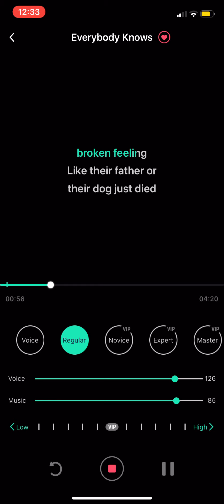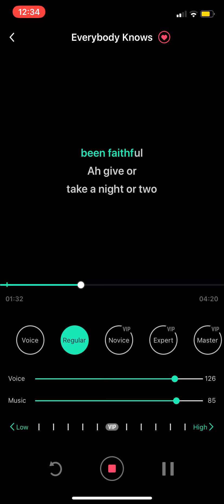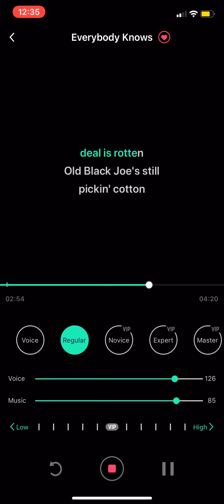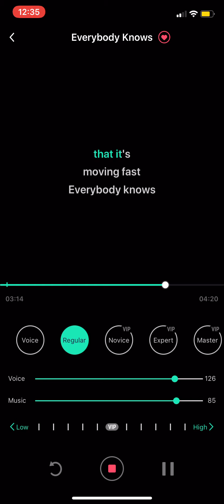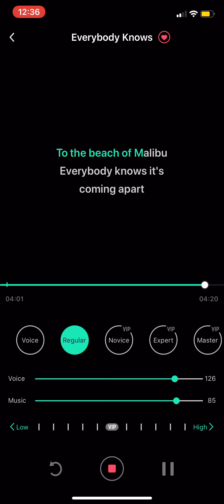Everybody Knows(Sigrid)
Heyo it’s me, so could you guys maybe leave some song suggestions cuz I ran out lol